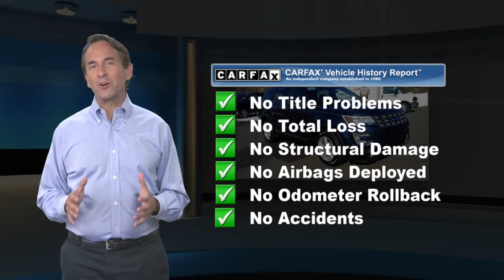Used 2017 Ford Explorer XLT, Langhorne, PA 2100752A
Welcome to ReedmanToll Auto World, Langhorne, PA. EVERY VEHICLE PURCHASED AT REEDMANTOLL COMES WITH A 2 YEAR MAINTENANCE PLAN! We treat the needs of each individual customer with paramount concern. We know that you have high expectations, and as a car dealer we enjoy the challenge of meeting and exceeding those standards each and every time. Allow us to demonstrate our commitment to excellence! 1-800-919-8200 ; In their original incarnation, SUVs were chiefly owned by folks who valued utility above sport. Not anymore! The Ford Explorer XLT redefines the SUV and makes the perfect all around family companion. This Ford Explorer XLT comes equipped with 4 wheel drive, which means no limitations as to how or where you can drive. Different terrains and varying weather conditions will have no effect as to how this vehicle performs. Low, low mileage coupled with an exacting maintenance program make this vehicle a rare find. More information about the 2017 Ford Explorer: The Ford Explorer has been rated one of the safest utility vehicles at any size or price; it's the first vehicle in the world to offer rear inflatable seatbelts. Curve control -- a more advanced version of electronic stability control -- is also a Ford exclusive. Ford's MyKey system helps parents manage the teen drivers in the family. The Explorer also stands out for being one of the greenest choices available. Ford claims best-in-class gas mileage for non-hybrids and notes that the Explorer EcoBoost will go 20 percent farther on a gallon of gas than the Honda Pilot. Interesting features of this model are EcoBoost engine provides good mileage, good value, Quiet interior, world-class safety features, and excellent ride quality While every reasonable effort is made to ensure the accuracy of this information, we are not responsible for any errors or omissions contained in these pages. Please verify any information in question with dealer.

[RLVID:77476:7c7b14b3f1011d0e:3499ff16964a0861:1]